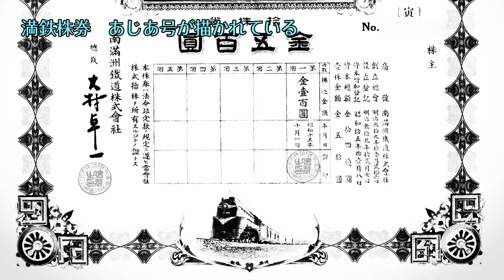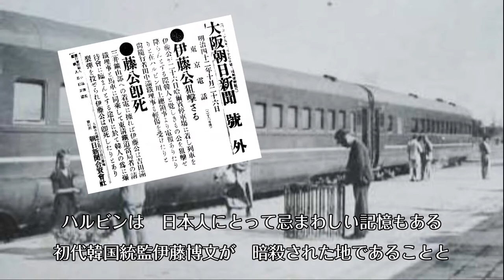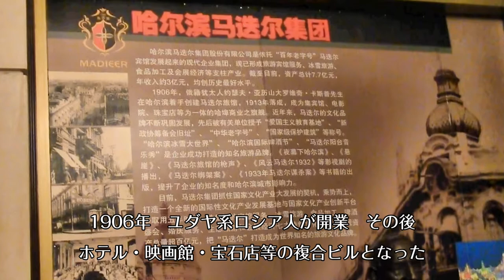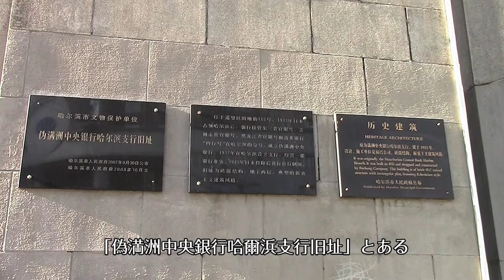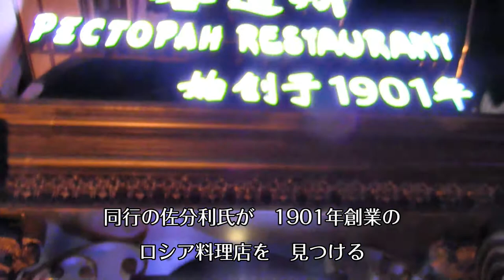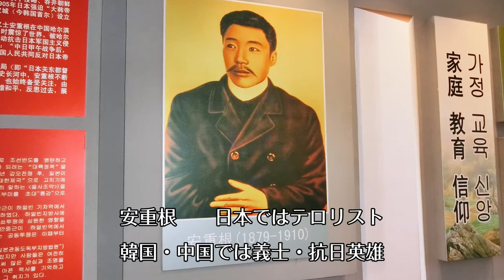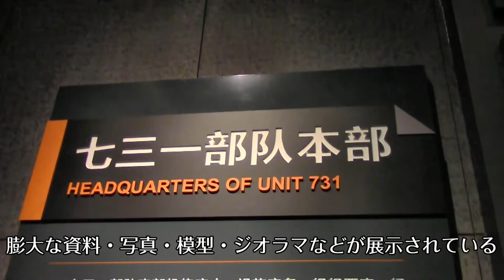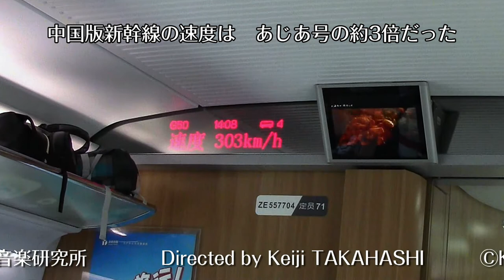ハルビン紀行 ハルビン 哈爾浜 Harbin 731部隊 満洲 満鉄 あじあ号 伊藤博文 安重根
中国黒竜江省ハルビン市を2015年9月に訪問した時の映像を再編集しました。戦前のハルビンの絵葉書をもとに制作した「ハルビンと東清鉄道と満鉄の物語」を本編の前に、プロローグとして組み込んでいます。